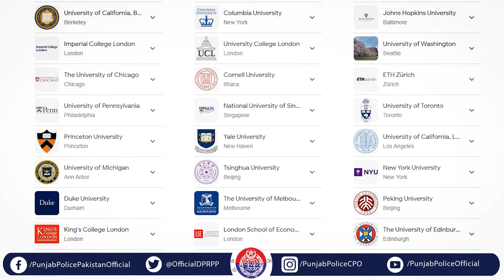Foreign Scholarships For Children of Police Officers || IGP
''آپ کو علم ہے کہ شہداء اور کانسٹیبلز کے بچوں کیلئے فارن سکالر شپس کھول دی گئی تھیں۔ اب ہم ہیڈ کانسٹیبلز، اے ایس آئیز، سب انسپکٹرز سے لیکر گریڈ 17 تک تمام پولیس والوں کے بچوں کی فارن سکالر شپس کا اعلان کر رہے ہیں۔ فارن سکالر شپ حاصل کرنے کیلئے یونیورسٹی مستند ہونی چاہئے، امیدوار کا باقاعدہ انٹرویو لیا جائیگا اور پاکستان کی ٹاپ یونیورسٹیز کی فیس کے برابر ڈالر کی صورت میں اور آنے جانے کا خرچہ پنجاب پولیس کے ویلفئیر فنڈز سے دیا جائیگا۔ گریڈ 17 تک کے تمام افسران کو مبارک ہو، ان شاء اللہ سکالر شپ آپ کے بچوں کیلئے حاضر ہے۔''
آئی جی پنجاب ڈاکٹر عثمان انور کا گریڈ 17 تک کے پولیس ملازمین کے بچوں کیلئے فارن سکالر شپ کے حوالے سے ویڈیو پیغام